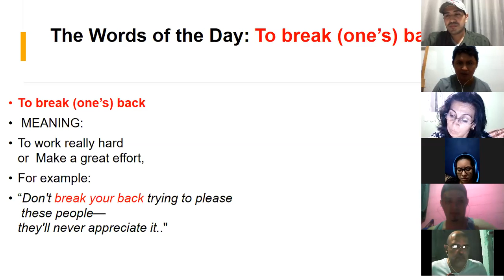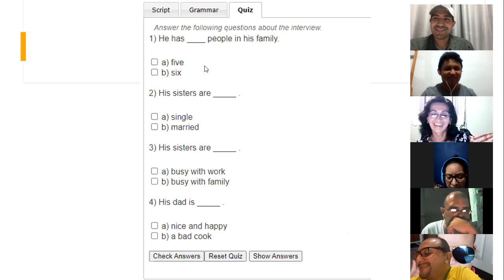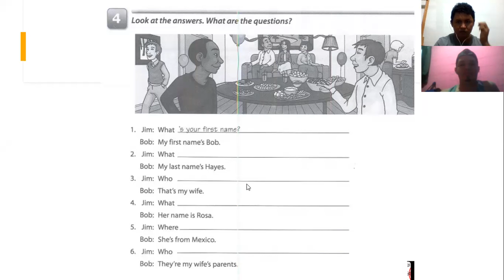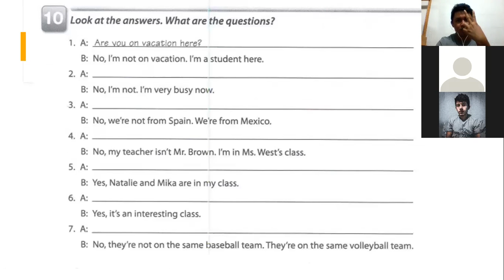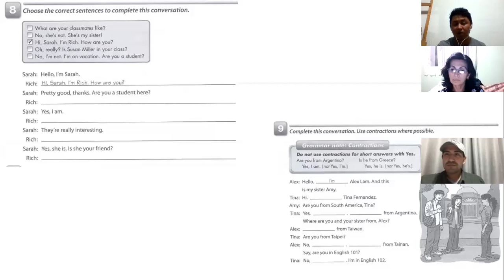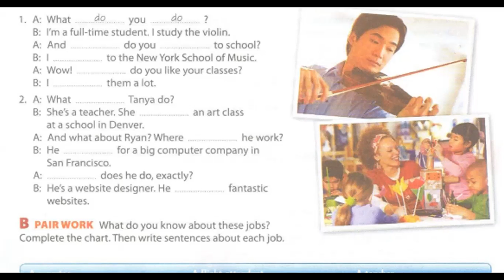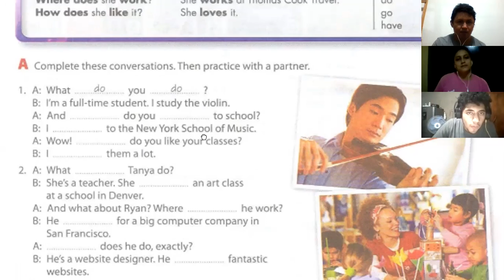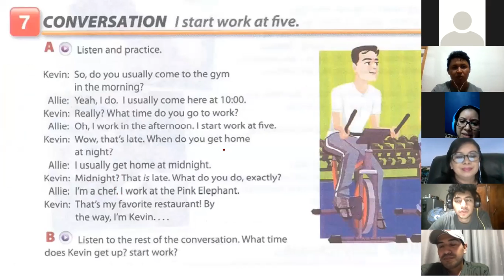Ingles Corporativo-Pre-intermediate Simple Past Wh-Questions Grammar Explanation & Practice 9-10